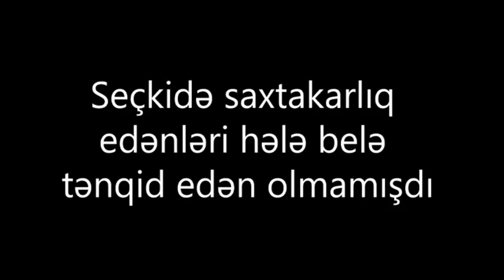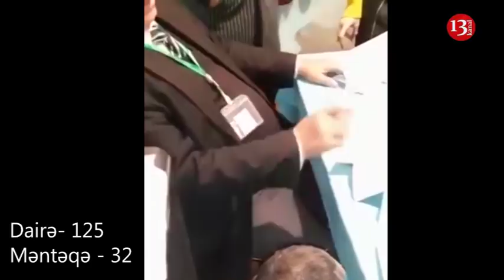QANUN NAMİNƏ:"Kişi ol ə, QEYRƏTİN OLSUN, əxlaqın olsun ə! Tüpür ə, bu həyata yaşama saxtakar kimi"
QANUN NAMİNƏ: "Kişi ol ə, QEYRƏTİN OLSUN Ə, əxlaqın olsun ə! Səni xeyir-şərə çıxmağa qoymayacam"

© KANAL13 [ Azərbaycanın ilk peşəkar internet televiziyası ] The First Internet TV of Azerbaijan xeberler en son xeberler